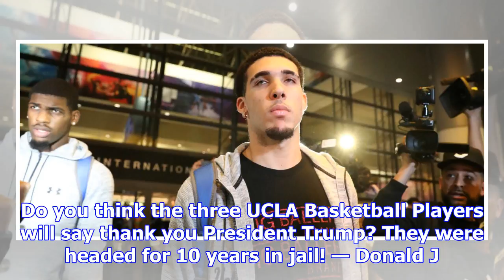Trump: will ucla players thank me for saving them from chinese prison?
President Donald Trump asked on Twitter Wednesday whether or not the UCLA basketball players he save...